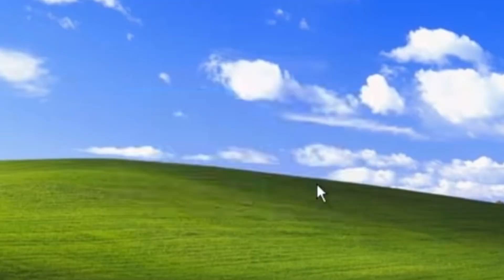I PUT TWO FREAKS 💦ON A BLIND DATE | GONE RIGHT 😏| ** MUST WATCH **